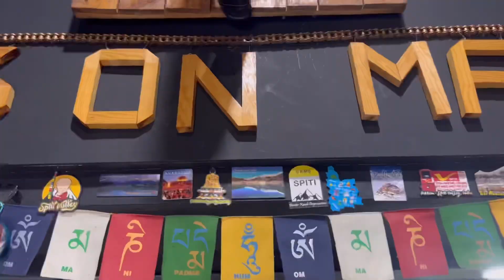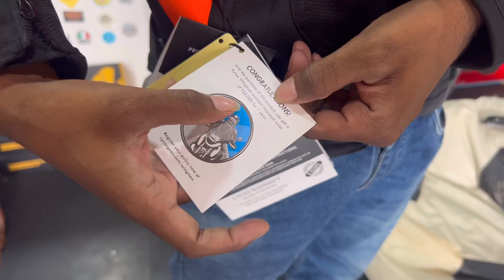New Riding jacket || Raynox Tornedo Pro 4 || Vapi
Hello everybody, Kem chho...!!

after so long time new video uploaded..